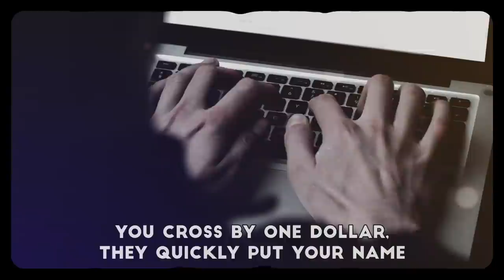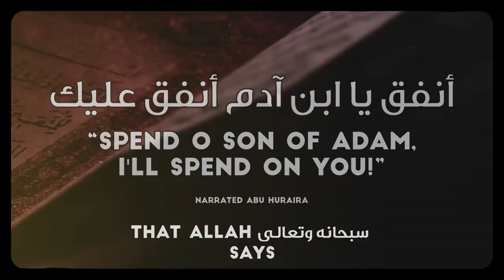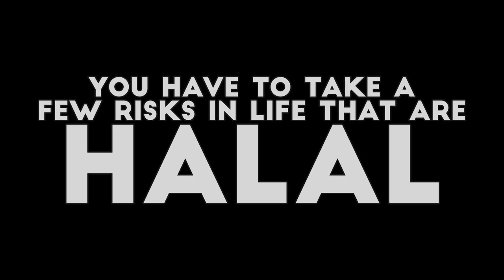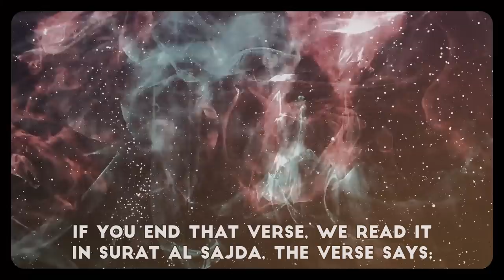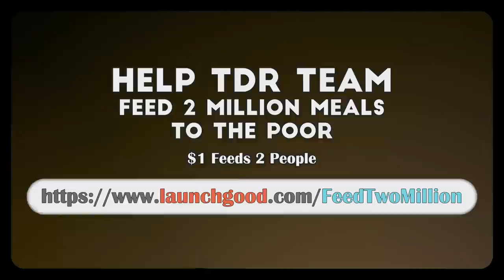MUFTI MENK, ELON MUSK & IMPORTANT FINANCIAL ADVICE TO MUSLIMS! 💸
Mufti Menk, Elon Musk & Financial Advice To Muslims